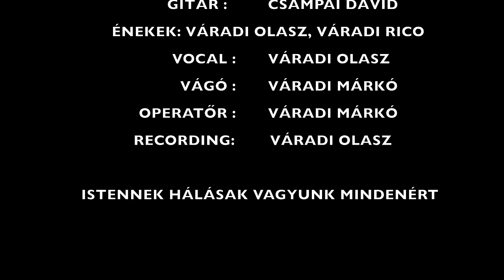VÁRADI OLASZ (X) VÁRADI RICO A MINDENEM ~ 4K OFFICIAL MUSIC VIDEO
VÁRADI OLASZ : SAJÁT SZERZEMÉNY !
A DAL JOG KÖTELES ❗❗
🎬KLIPP KÉSZÍTŐ: VÁRADI MÁRKÓ
🎛HANGSZERELÉS: VÁRADI OLASZ
🎸BASS : VÁRADI OLASZ
🎸GITÁR:CSÁMPAI DÁVID
🎹Piano: VÁRADI OLASZ
🎙Énekek: VÁRADI RICO X VÁRADI OLASZ.
 🎛 Recording  VÁRADI OLASZ, VÁRADI MÁRKÓ
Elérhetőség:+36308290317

SZÖVEG 👇
Mikor megláttalak tudtam, te vagy az akit én vártam minket egynek szánt az élet,  hisz nincsen véletlen.

Refrén:
Istenem, köszönök minden egyes perceket köszönöm hogy itt lehet ő velem, boldog a szívem!

A mindenem, beragyogja az egész  életem,
a csókja olyan mint a méz,  édes ő a szerelmem!!

Pa-rumba-rumba.
2×

Pa-rumba-rumba.
2×
Aa